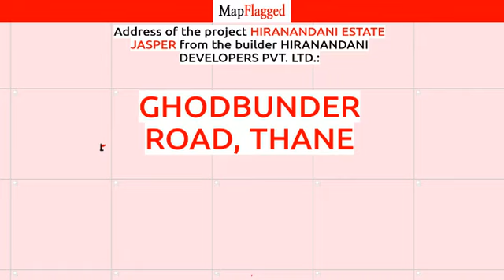Thane | Hiranandani Estate Jasper:Hiranandani Developers :Ghodbunder Road | MapFlagged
📚 Video Chapters:
0:00 Project Introduction
0:10 Project Price
0:05 Project Name
0:20 Project Address
0:15 Project Description
0:25 Project Amenities
0:30 Project Builder Description
0:35 Project Key Places
0:40 Subscribe to MapFlagged!

📣 Following is the detail of Hiranandani Estate Jasper, a project by Hiranandani Developers Pvt. Ltd.:
About Project:. Hiranandani Estate Jasper is an ultimate reflection of the urban chic lifestyle located in Ghodbunder Road, Thane. The project hosts in its lap exclusively designed Residential Apartments, each being an epitome of elegance and simplicity.
About Locality:. Located at Ghodbunder Road in Thane, Hiranandani Estate Jasper is inspiring in design, stirring in luxury and enveloped by verdant surroundings. Hiranandani Estate Jasper is in troupe with many famous schools, hospitals, shopping destinations, tech parks and every civic amenity required, so that you spend less time on the road and more at home.
About Builder:. Hiranandani Estate Jasper is engineered by internationally renowned architects of Hiranandani Developers Pvt. Ltd.. The Group has been involved in producing various residential and commercial projects with beautifully crafted interiors as well as exteriors.
Units and Interiors:. Hiranandani Estate Jasper comprises of 2 BHK Apartments that are finely crafted and committed to provide houses with unmatched quality. The Apartments are spacious, well ventilated and Vastu compliant.
Amenities and security features:. Hiranandani Estate Jasper offers an array of world class amenities such as Apartments. Besides that proper safety equipments are installed to ensure that you live safely and happily with your family in these apartments at Ghodbunder Road.

💰 Hiranandani Estate Jasper : Ghodbunder Road, Thane, India with the price structure:
2 BHK at 1.12Cr-1.22Cr having area 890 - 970 sq.ft

🏥 Nearest Hospitals to this Project:
New Hiranandani Hospital
Omkar Maternity Hospital
Manasi Maternity & General Hospital
Diya Multi Speciality Hospital
Sai Shraddha Day Care Hospital

✒️ Nearest Schools to this Project:
Little Angels
Daffodils
New Horizon School
Neo Kids
Hiranandani Foundation School

🍕 Nearest Restaurants to this Project:
Theobroma
Veg
West India Company Bar and Kitchen
Kung Food Restaurant
Malvan Tadka

🚃 Nearest Train Stations to this Project:
Kalwa Railway Station
Kurla Railway Station
Kharbao Railway Station
Kalva Railway Station East-Entrance 1

🏬 Nearest Shopping Malls to this Project:
Big Centre Thane
Arcadia Shopping Centre
Dhanlaxmi Shopping Center
Jeevan Jyoti Shopping Centre
My D Mall

🌼 Nearest Parks to this Project:
Nisarg Garden
Canosa Gardens
Middle Park
Bramhand Maidan
Hill Grange Garden

🎥 Nearest Movie Theaters to this Project:
Ganesh
Vandana Theatre
Star
MovieMax
Movie Max

☕ Nearest Cafes to this Project:
Nescafe
Dhaba
R.A.T.S Bikers Cafe
BARISTA

🏢 Nearest Stores to this Project:
Platinum Hardware & Electricals
Wellness Forever Medicare
Hi Choice
Maple
Gaurav Sweets & Namkeen

➕ Nearest Doctors to this Project:
Pornima
Sahil
Shri Child Clinic
Asha
Dr Anuna Tilak Clinic